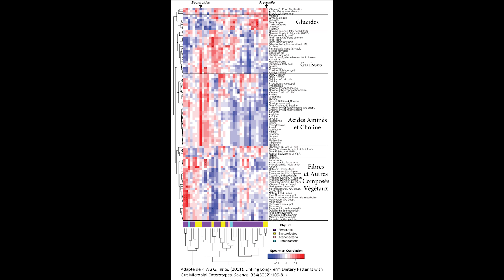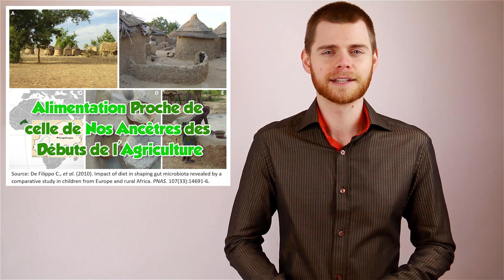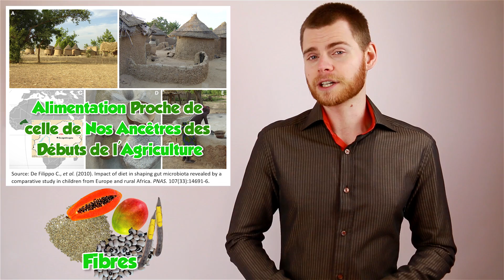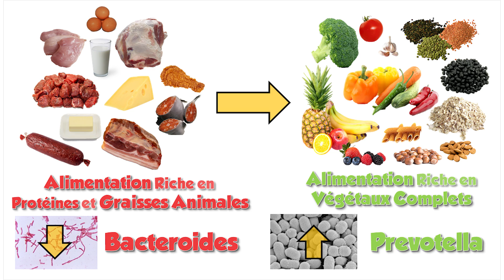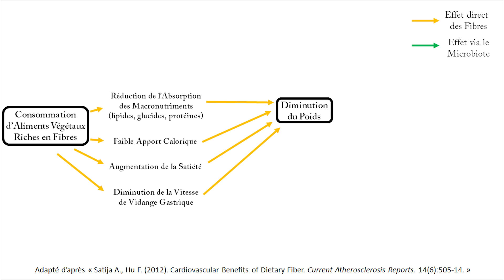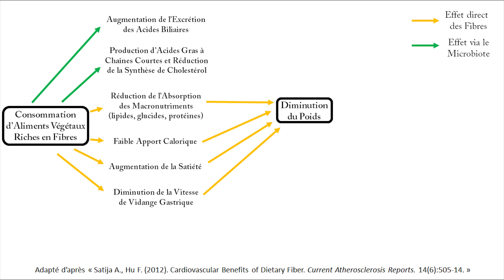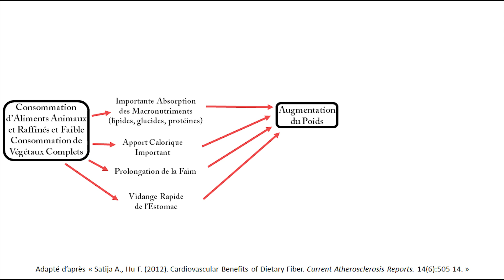Le MICROBIOTE INTESTINAL : la Clé du POIDS et de la SANTÉ🦠NutritionStyle 11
Références des Etudes Scientifiques Utilisées:
- Arumugam M., et al. (2010). Enterotypes of the human gut microbiome. Nature. 473:174-80.
- Burkitt D., et al. (1972). Effect of dietary fibre on stools and the transit-times, and its role in the causation of disease. Lancet. 2(7792):1408-12.
- Cotillard A., et al. (2013). Dietary intervention impact on gut microbial gene richness. Nature. 500(7464):585-8.
- David L., et al. (2013). Diet rapidly and reproducibly alters the human gut microbiome. Nature. 505(7484):559-63.
- De Filippo C., et al. (2010). Impact of diet in shaping gut microbiota revealed by a comparative study in children from Europe and rural Africa. PNAS. 107(33):14691-6.
- Le Chatelier E., et al. (2013). Richness of human gut microbiome correlates with metabolic markers. Nature. 500(7464):541-6.
- Ley R., et al. (2006). Microbial ecology: Human gut microbes associated with obesity. Nature. 444:1022-3.
- Murray S., et al. (2001). Nutritional Composition of Some Wild Plant Foods and Honey Used by Hadza Foragers of Tanzania. Journal of Food Composition and Analysis. 14,3-13.
- O'Keefe S., et al. (2015). Fat, Fiber and Cancer Risk in African Americans and Rural Africans. Nature Communications. 6:6342.
- Ou J., et al. (2013). Diet, microbiota, and microbial metabolites in colon cancer risk in rural Africans and African Americans. The American Journal of Clinical Nutrition. 98(1):111-20.
- Satija A., Hu F. (2012). Cardiovascular Benefits of Dietary Fiber. Current Atherosclerosis Reports. 14(6):505-14.
- Simões C., et al. (2013). Habitual dietary intake is associated with stool microbiota composition in monozygotic twins. Journal of Nutrition. 143(4):417-23.
- Sonnenburg E., Sonnenburg J. (2014). Starving our Microbial Self: The Deleterious Consequences of a Diet Deficient in Microbiota Accessible Carbohydrates. Cell Metabolism. 20(5):779-86.
- Schnorr S., et al. (2014). Gut microbiome of the Hadza hunter-gatherers. Nature Communications. 5, 3654.
- Threapleton D., et al. (2013). Dietary fibre intake and risk of cardiovascular disease: systematic review and meta-analysis. British Medical Journal. 347:f6879.
- Tuohy K., et al. (2012). Up-regulating the Human Intestinal Microbiome Using Whole Plant Foods, Polyphenols, and/or Fiber. Journal of Agricultural and Food Chemistry. 60(36):8776-82.
- Wu G., et al. (2011). Linking Long-Term Dietary Patterns with Gut Microbial Enterotypes. Science. 334(6052):105-8.
- Zimmer J., et al. (2012). A vegan or vegetarian diet substantially alters the human colonic faecal microbiota. European Journal of Clinical Nutrition. 66(1):53-60.

Bon Appétit !